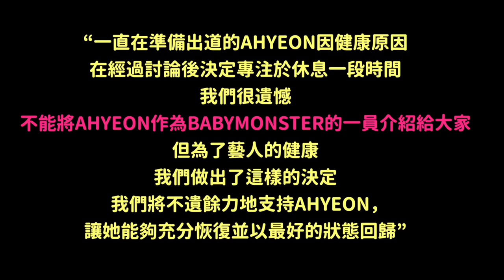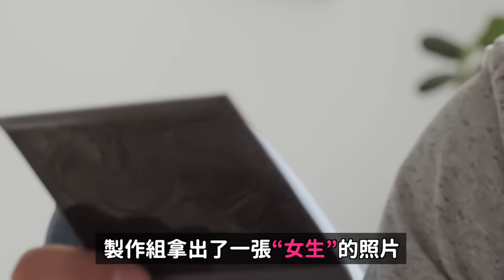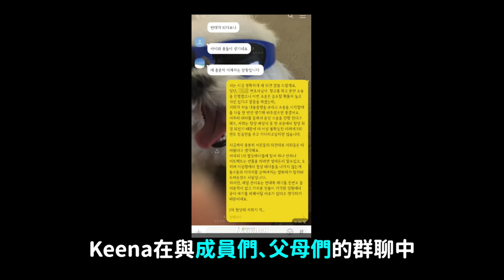YG新女團成員出道前宣布退團/D社與Keena再次見面 《想知道真相》FIFTY篇使用替身演員了？｜DenQ